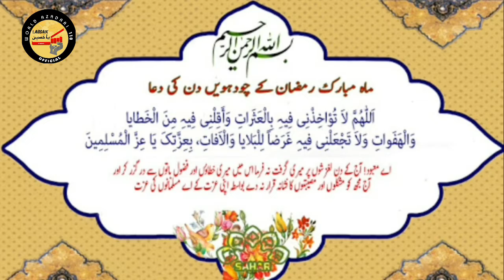Khuda apne bando ka kya krta hai | Day -14 Ramazan 2020 | Maulana Qamar Hasnain sb Qibla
Ramadan 2020